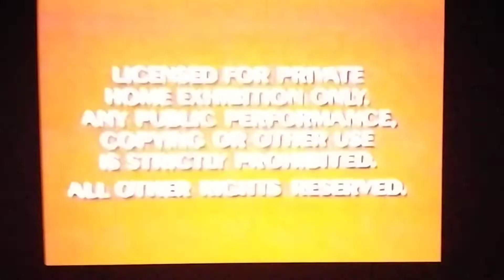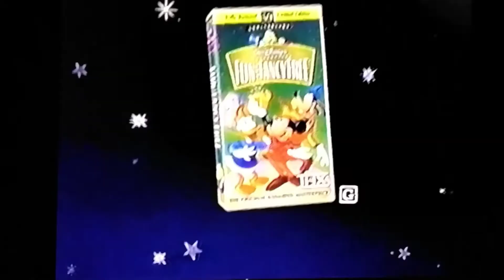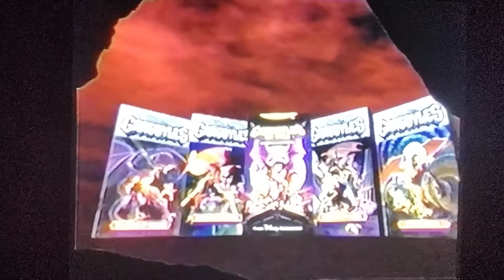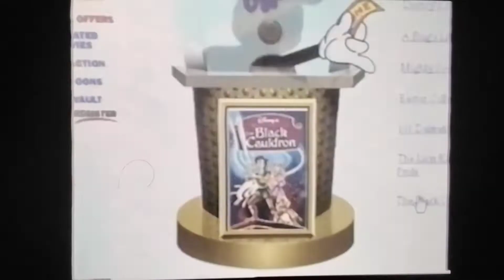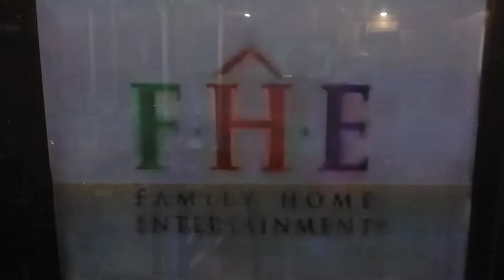Opening To Disney's Yin Yang Yo! Imperfect Fooplicates 1999 VHS (Australia)